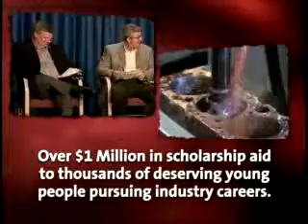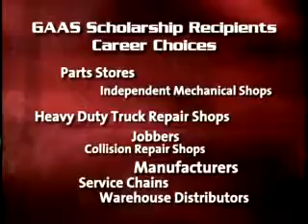Opening Doors for Tomorrow's Leaders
The Global Automotive Aftermarket Symposium Scholarship program has enabled over 1,400 students to start their careers in the automotive aftermarket. The program is open to graduating high school seniors and those who have completed high school within the past two years. For complete rules and to complete an application,